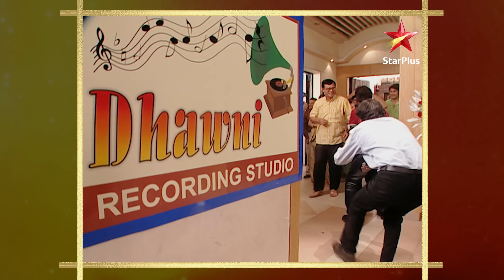Gudiya executes a plan! | S1 | Ep.371 | Baa Bahoo aur Baby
Episode: 371